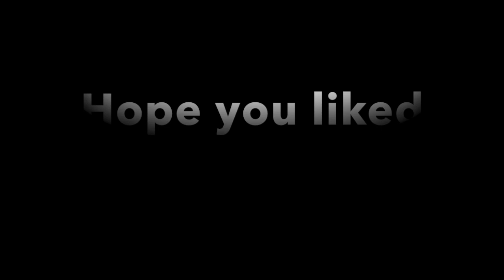A dear message...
For a very special day.